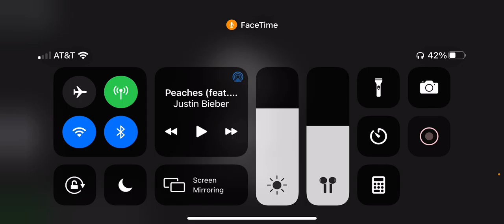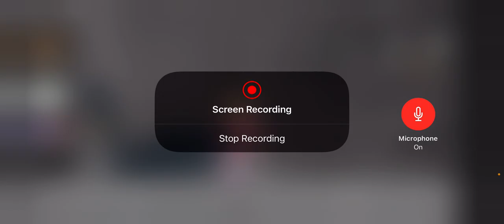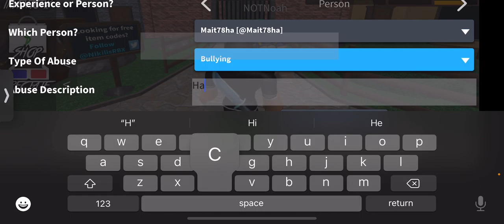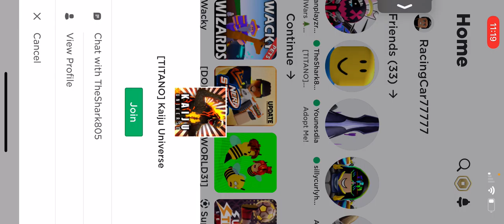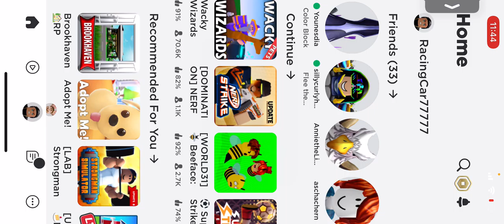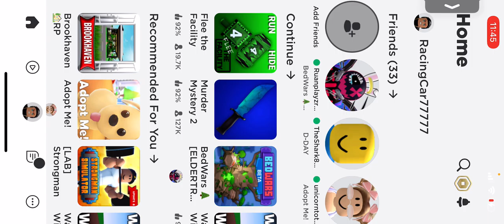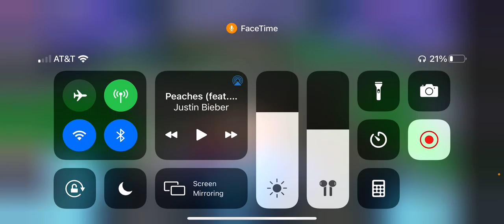Live stream with Noah Allen